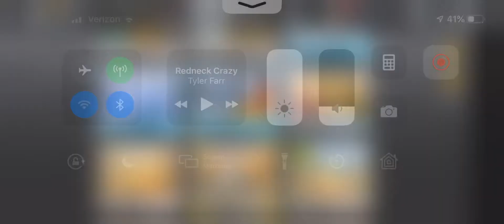Boiling Hollow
Super Car, tires, wings, turbo